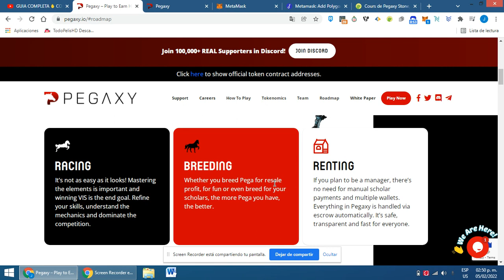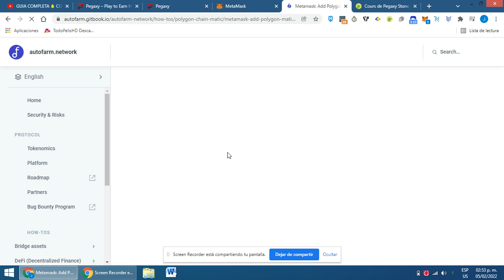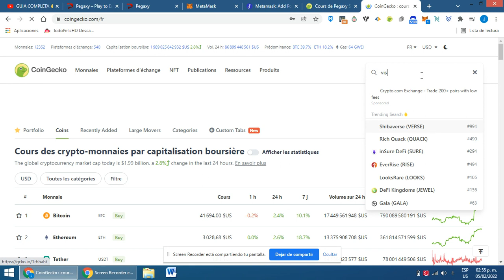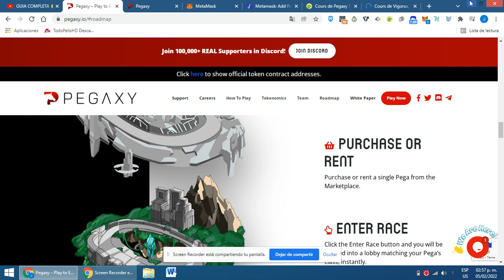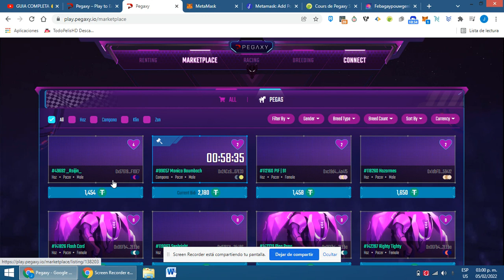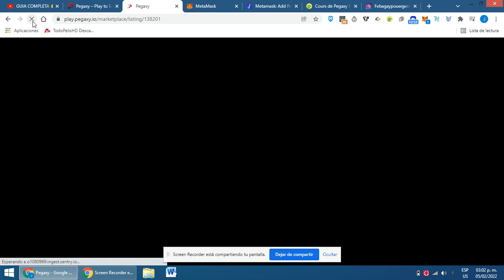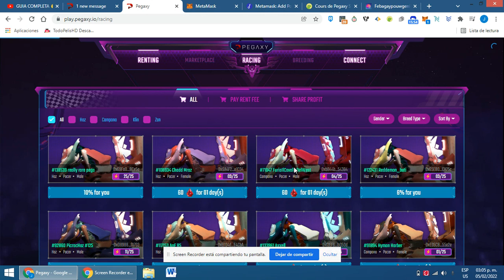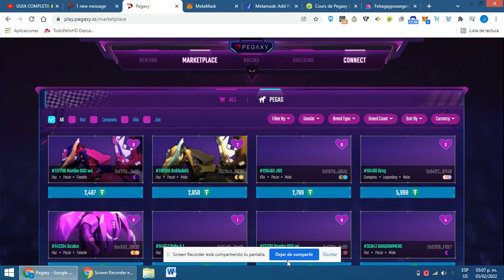Pegaxy play to earn 30 USD Chak jou.....